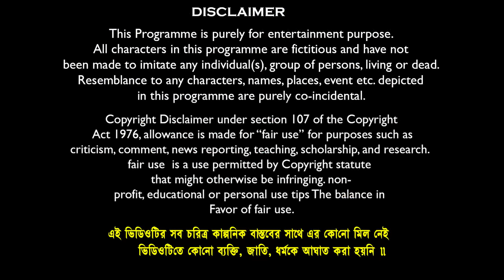বিদেশী জামাই ✈️✈️বাংলা ফানি ভিডিও😂🤣 || Bangla Funny Natok 2023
Comedy Name:-বিদেশী জামাই ✈️✈️বাংলা ফানি ভিডিও😂🤣 || Bangla Funny Natok 2023
Video Edit & Vfx: Soumen Maji // Kali
Business Manage By : Mamaji Tech-Solution
Prodution : Mamaji Tech-Solution
Produced By : S.Maji
Copyright Label : Banglar Gramin TV

sofik
funny video bangla
natok
bidasi jamai funny natok